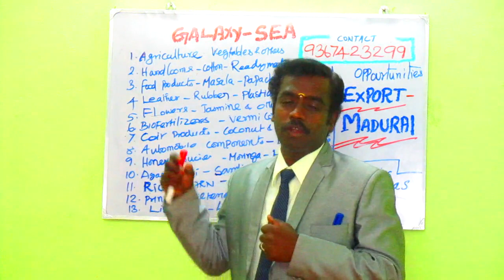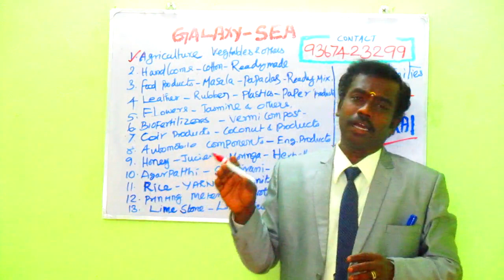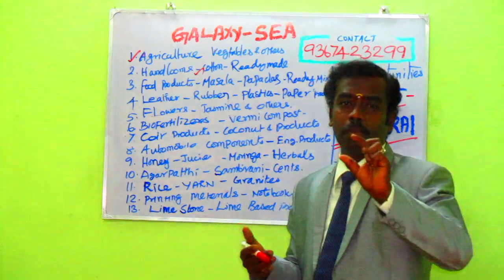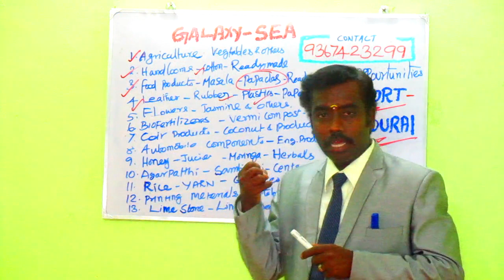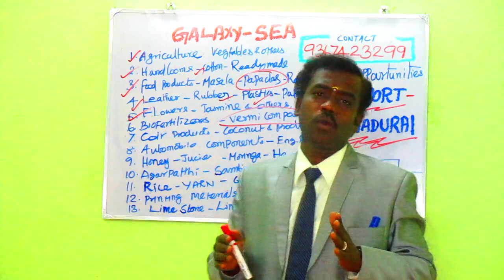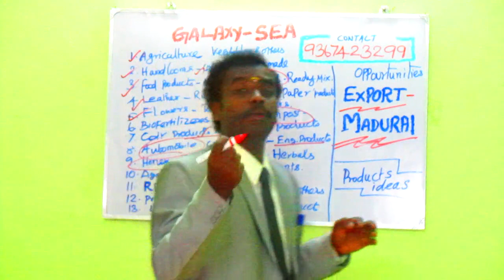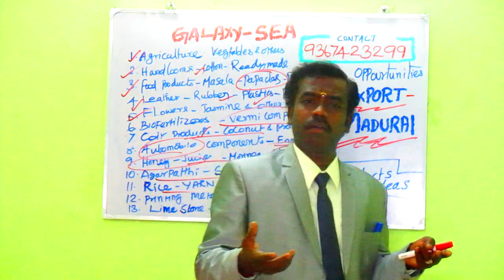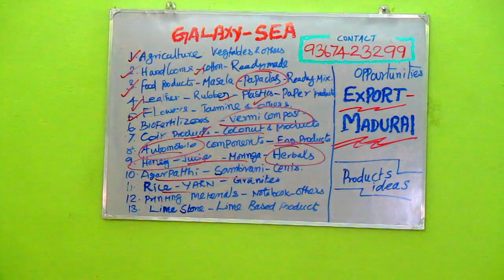MADURAI DISTRICT EXPORT PRODUCTS - மதுரை மாவட்ட ஏற்றுமதி வாய்ப்புள்ள பொருள்கள்-GALAXY 9367423299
மதுரை மாவட்ட மக்களுக்கான ஏற்றுமதி வாய்ப்பு- AWARENESS VIDEO.
முழுமையான பயிற்சி மற்றும் ஆலோசனைக்கு தொடர்பு கொள்ளவும்.

WE PROVIDE EXPORT BUSINESS PROGRAM IN 5 WAYS.
1. DIRECT PROGRAM (ORGANIZED & FREELANCER )
2.ONLINE ( ZOOM / GOOGLE MEET )
3.DVD PACKAGE
4.PEN DRIVE MODE
5.GOOGLE DRIVE LINK

1.UDYAM REGISTRATION
2.GST
3.DIGITAL SIGNATURE
4.IMPORT EXPORT LICENSE
5.EXPORT PROMOTION COUNCIL MEMBERSHIP REGISTRATION
6.AIR -SEA PORT CUSTOMS REGISTRATION
7.TRADE MARK AND BRAND REGISTRATION
8.WEBSITE & e-CATALOGUE DESIGN
9. EXPORTERS & IMPORTERS CUSTOMS DATA BASE SERVICE.
10.FSSAI REGISTRATION

வீட்டில் இருந்தே ஏற்றுமதி தொழிலை குடும்பத்துடன் கற்றுக் கொள்ளலாம். By DVD Package / PENDRIVE / GOOGLE DRIVE LINK (3DVD+BOOK) Video In TAMIL. + CONSULTING FREE ஏற்கனவே பயிற்சி எடுத்தவர்கள் எங்களது SMALL EXPORTERS ASSOCIATION மூலம் ஆலோசனை மட்டும் பெற்றுக்கொள்ளலாம்.

 P.KRISHNAN  B.Sc,., DIRECTOR
SMALL EXPORTERS ASSOCIATION
GALAXY EXPORT TRAINING CONSULTANCY
220 - A26, MAREESWARI COMPLEX,
NEAR SFR COLLEGE,  SIVAKAASI. - 626123